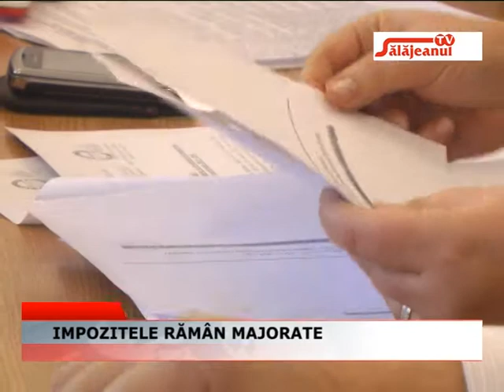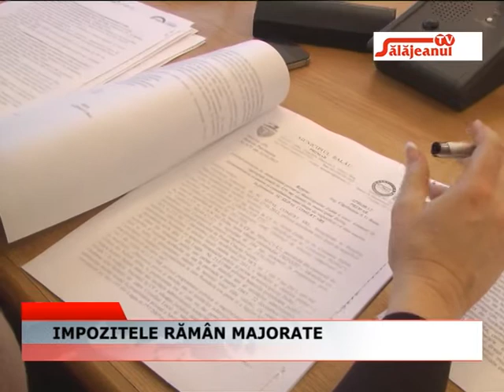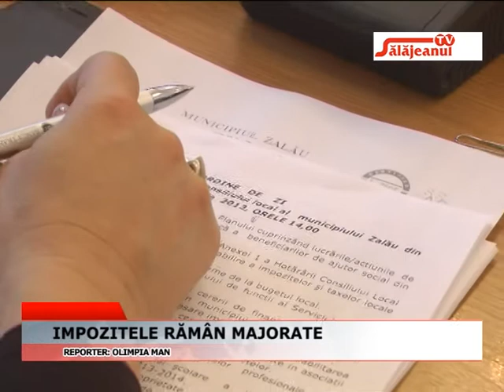IMPOZITELE RAMAN MAJORATE